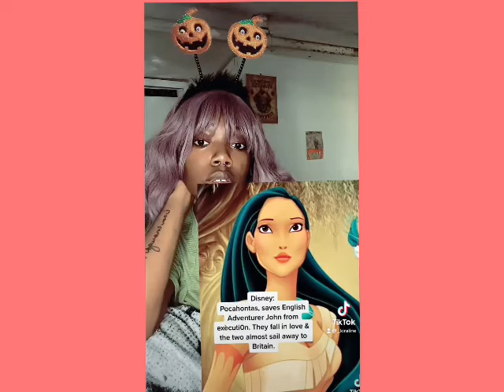Disney Vs. Brother Grimm Endings😳 (Tiktok Compilation)